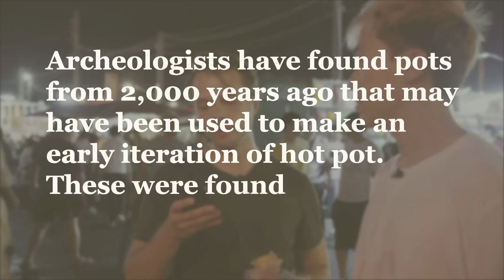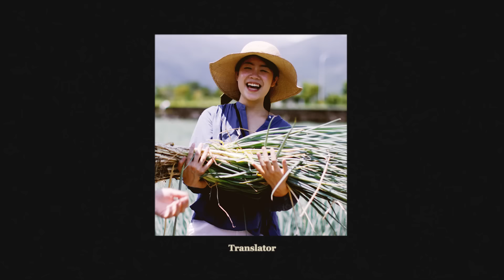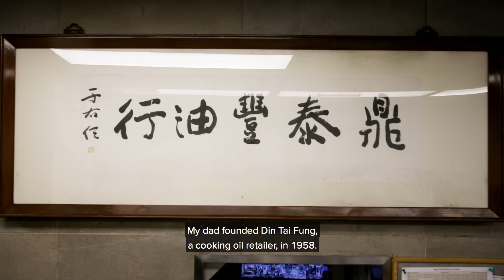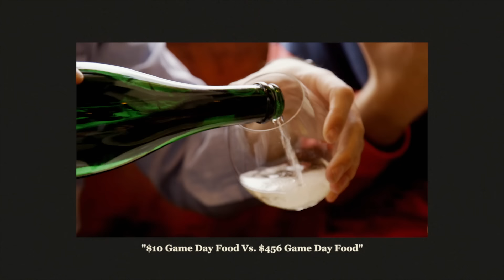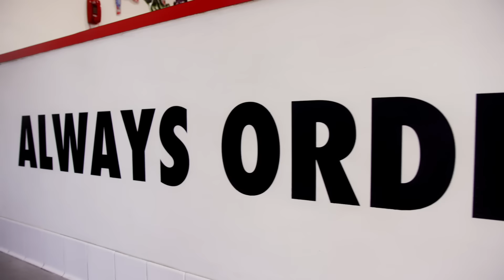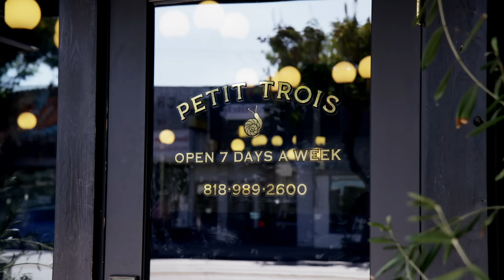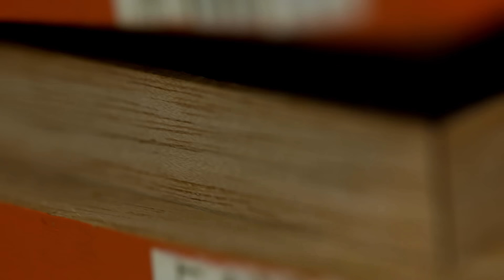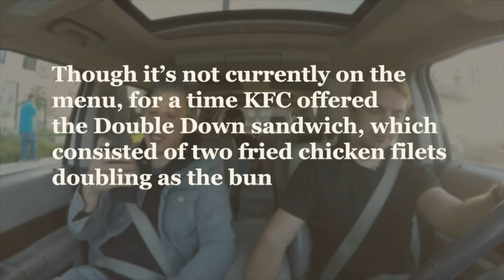Worth It: Season 7 Marathon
Catch up on last year's Worth It content as they travel to Taiwan and around Los Angeles! (PSST: Turn on captions to make sure you have the English subtitles!)

EXTERNAL CREDITS
Steve Lim